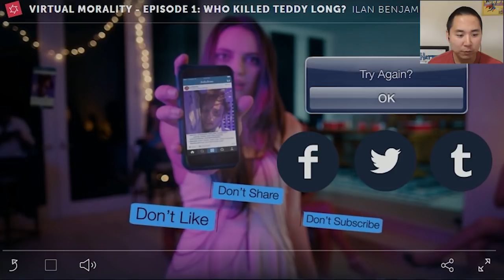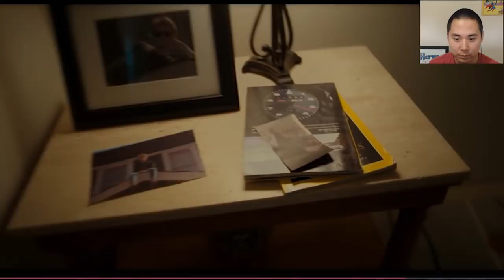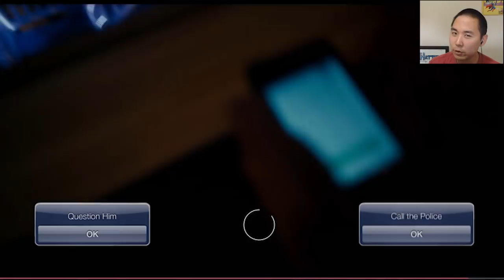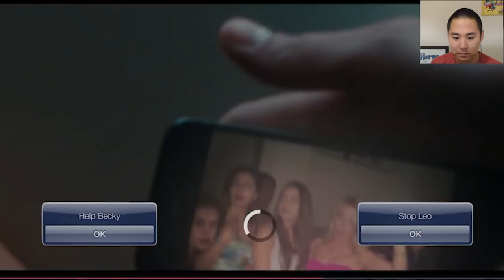WHO KILLED TEDDY LONG? - Virtual Morality Episode 1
Today we play an interactive murder mystery!